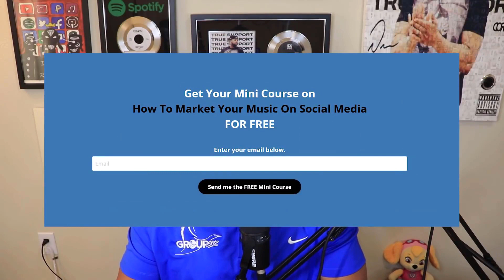AVOID SCAMMERS FOR $250 WITH THIS CLASS